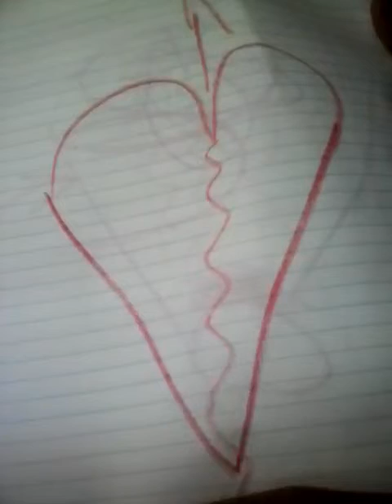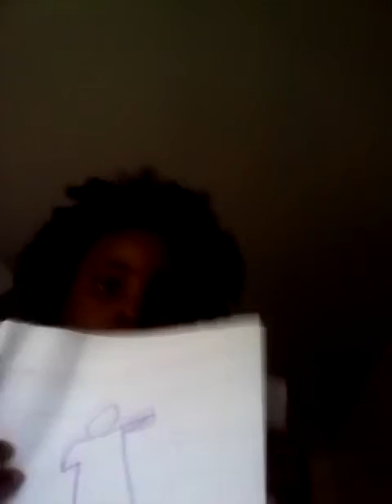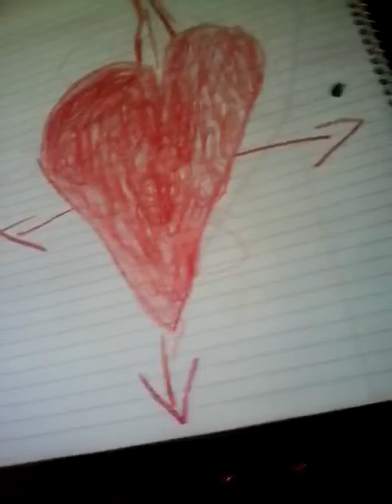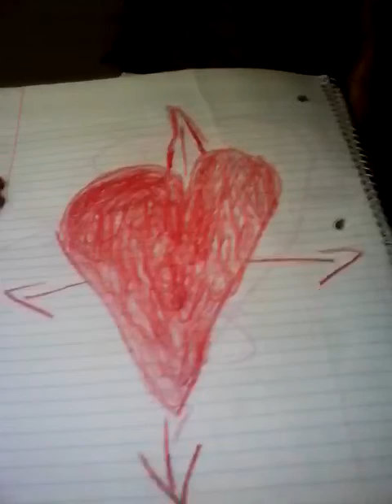How to draw a arrow heart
London
streeter